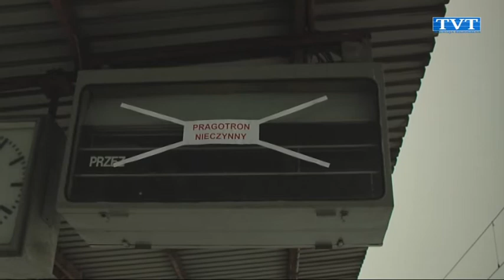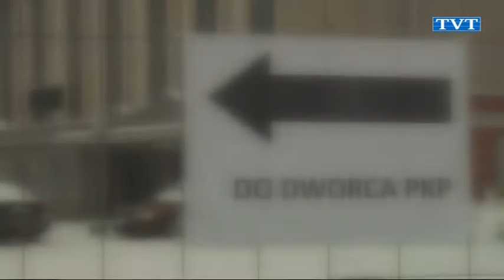W ślimaczym tempie